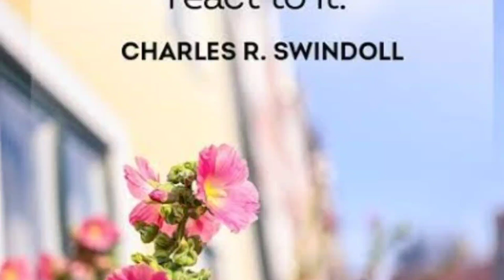HEDGING day, buxus, lilly Pilly, Rosemary.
Easter Monday hedge day, a little bit overdue.